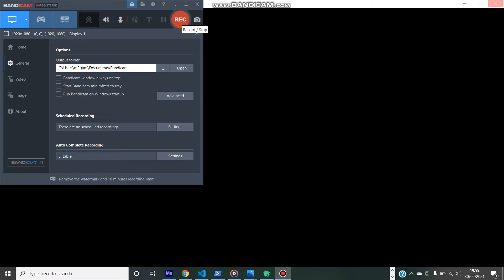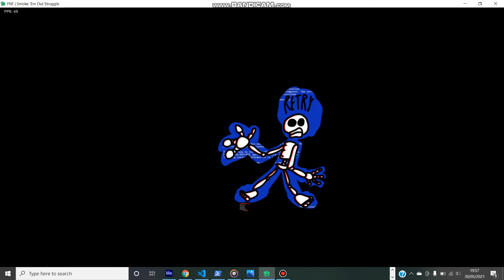Me, Red Heart and a bunch of lag.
This is just a mod I made for personal use. If you actually want it, comment.